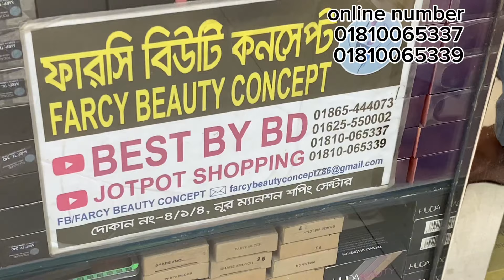এক্সট্রা ভলিউমযুক্ত 🔥মাশকারা,চোখের পাপড়ি মতন ন্যাচারাল আইল্যাশ মাশকারা কিনুন।extra volume maskara